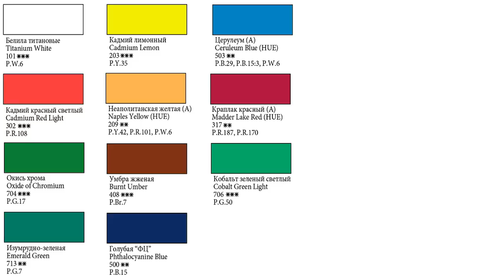🍓Paint a strawberry by flat brushes, tutorial, part 2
My name is Irina Lyamshina. In this video you will see how I paint a strawberry.  I paint with flat brushes. The technique of painting is called "One stroke" or "Double stroke".
You will need:
- flat brushes 16, 22, 6, 10;
- round brushes 1, 4;